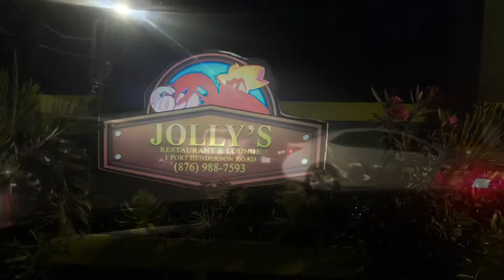Jolly’s editionI Jennifer BirthdayIIBoujeeBecky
This vlog is  about Jolly’s a restaurant in  St Catherine Jamaica….
|Jennifer birthday||Boujeebecky